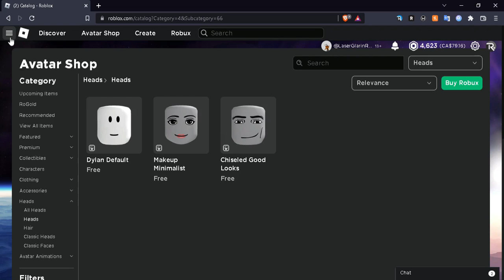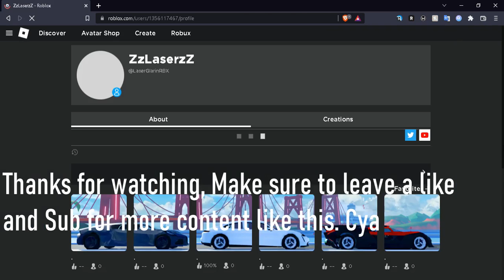[FREE ROBLOX ITEM] " How to get 'Chiseled Good looks',' Makeup minimalist',' Dylan default in Roblox